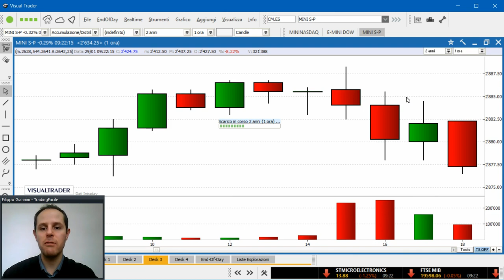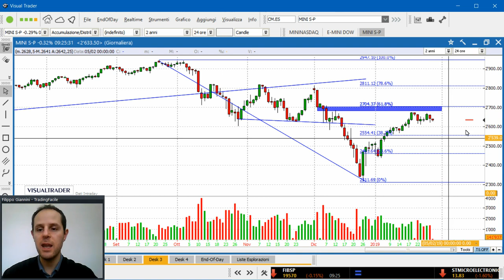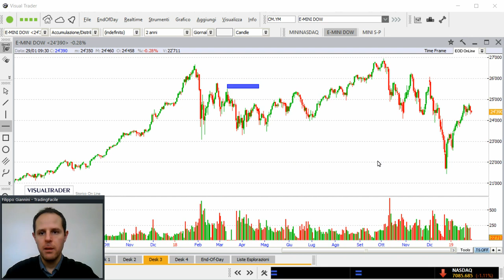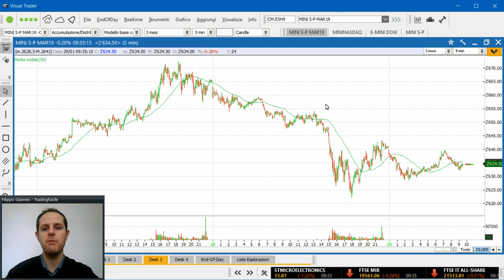Wall Street, il mercato riprende fiato?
Dopo i rialzi di inizio anno, la dinamica di prezzo sugli indici americani mostra ora la possibilità di assistere ad uno stop agli acquisti. Quali sono i prossimi livelli chiave da monitorare?